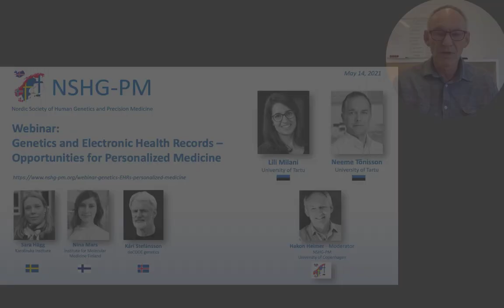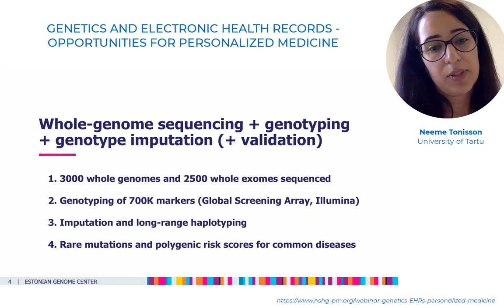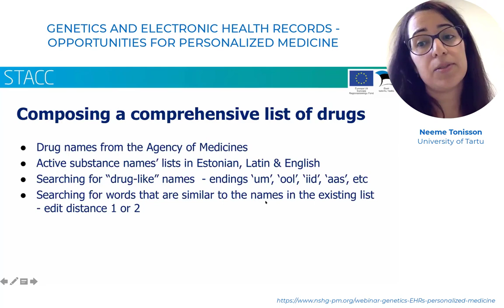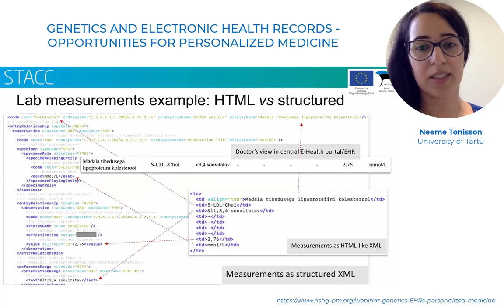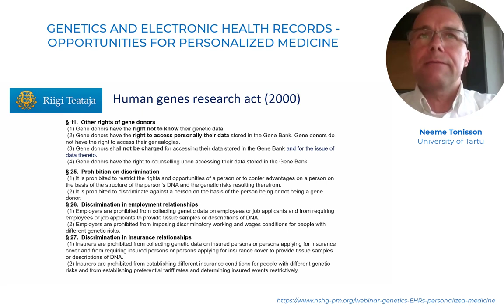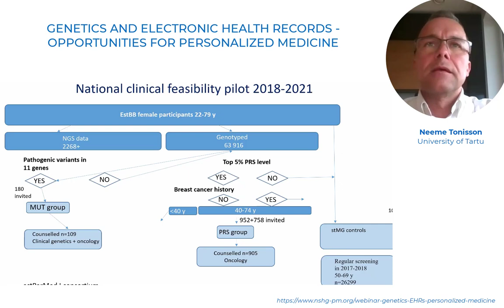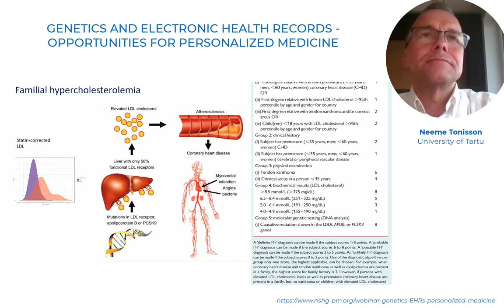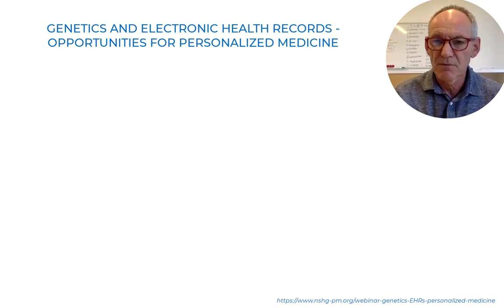NSHG-PM May 2021 Webinar: Genetics and Electronic Health Records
The 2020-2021 NSHG-PM webinar series continued on Friday, 14 May 2021, 15:00-16:30 CET, with presentations on a topic titled “Genetics and Electronic Health Records – Opportunities for Personalized Medicine”.

The webinar included two presentations

Genetics and Electronic Health Records: Opportunities for Personalized Medicine, Lili Milani, University of Tartu
Genetic Recall Studies at the Estonian Biobank, Neeme Tõnisson, University of Tartu

Panelists included Sara Hägg of Karolinska Institute, Nina Mars of the Institute for Molecular Medicine Finland, and Kári Stefánsson of deCODE genetics.

The Estonian Biobank is a volunteer-based biobank. Today, it contains a collection of health and genetics data of over 200,000 individuals, approximately 20% of the adult population of the country. The health records of the biobank participants are regularly updated using national electronic health databases and disease registries. A unique feature of the biobank is that participants can be contacted again for further studies based on specific genetic findings.

As a result, national clinical pilot studies evaluating the implementation of personalized medicine have been launched – one for female breast cancer genetics-based screening and another for prevention of cardiovascular disorders. Many more are on the way, including studies on the genetics of drug metabolism and implementation of pharmacogenetics on a national level. What are the advantages of genetics-first approaches, and when will healthcare systems be ready to integrate genetics in disease prevention?